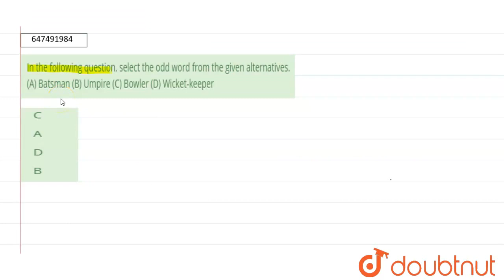In the following question, select the odd word from the given alternatives. (A) Batsman (B) Umpi...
In the following question, select the odd word from the given alternatives. (A) Batsman (B) Umpire (C) Bowler (D) Wicket-keeper
Class: 14
Subject: REASONING
Chapter: Practise set 28
Board:GOVT

👉 Have Any Query? Ask Us.